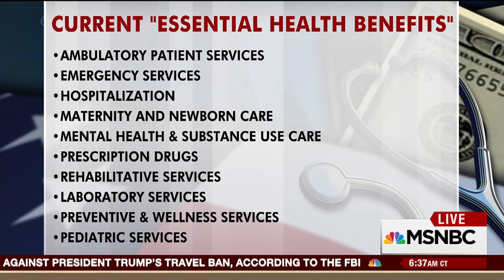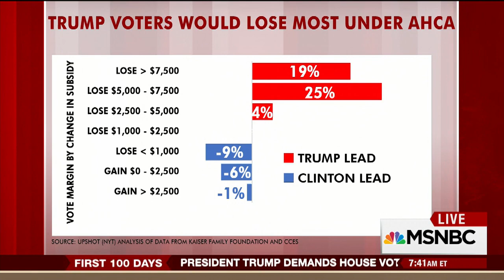Rep. Phil Roe Of House GOP Doctors Caucus On His Defense Of AHCA | Morning Joe | MSNBC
Rep. Phil Roe, R-Tenn., is a member of the House GOP Doctors Caucus, and he joins Morning Joe to discuss the AHCA and the impact of Obamacare on his constituents.